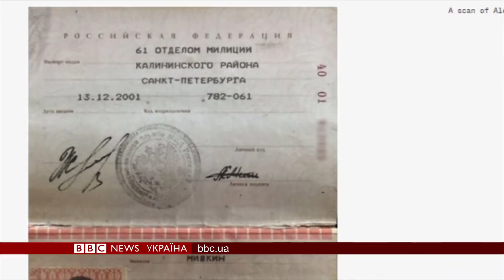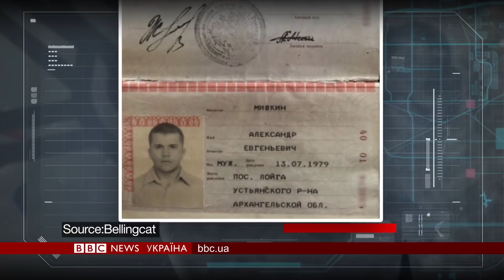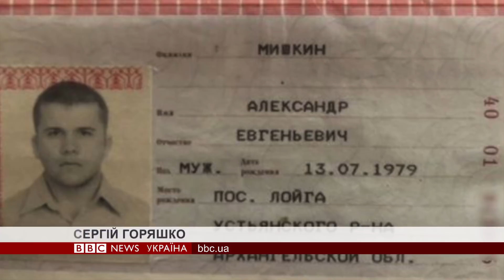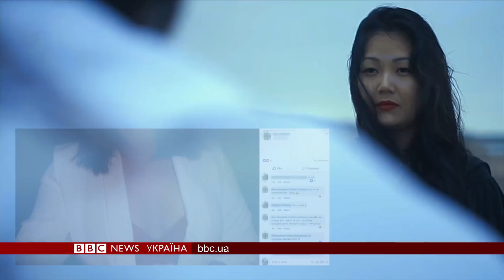09.10.2018 Випуск новин: вибухи боєприпасів у Ічні та другий підозрюваний в отруєнні Скрипаля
1) Вибухи на складах боєприпасів у Ічні: репортаж з місця подій

2) Хто такий Мішкін: що відомо про другого підозрюваного в отруєнні Скрипалів?

3) "Мовчати не можна": як співачка у бюстгалтері бореться за права жінок